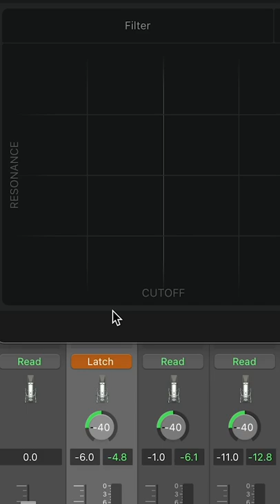Roll for Mixing "We Don't Make Each Other Cry Anymore" - Episode 3: Lead Vocals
"We Don't Make Each Other Cry Anymore" comes out 8/16 so we're spending the week before absolutely destroying it with the help of some dice (because we're nerds).